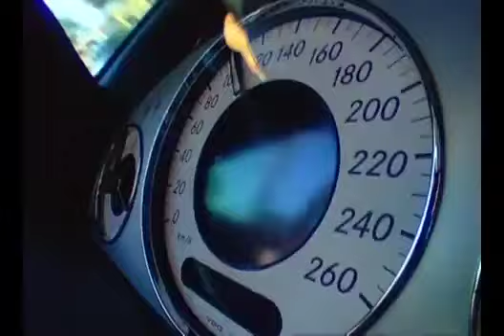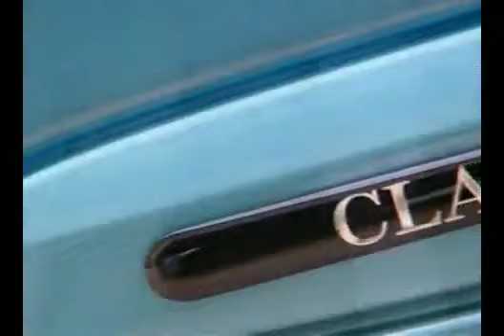Mercedes-Benz W 211 E-Class NEW FRAGRANCE